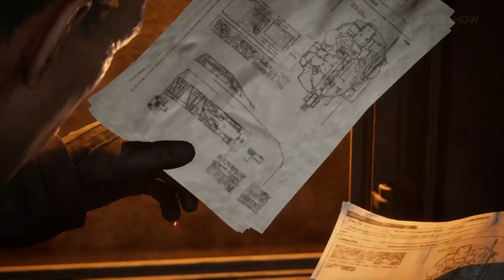METAL GEAR SOLID DELTA Δ SNAKE EATER REMAKE New Story Trailer Reveal (2025)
metal gear solid delta Δ snake eater mgs3 remake new gameplay story trailer tgs big boss xbox ps5 eva ocelot volgin the boss sokolov reveal